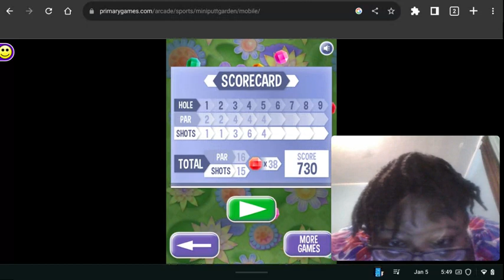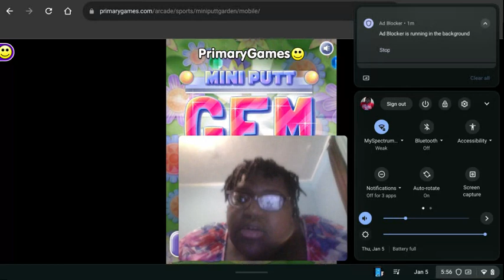My 412th Gaming Video💻🎮📹: Mini Putt Gem Garden⛳💎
It's a thrilling Thursday today for another gameplay video on my Chromebook again to you Gaming Video worshippers of playing Mini Putt Gem Garden at Primary Games again where I've completed the holes in the Morning Garden and the Water Park.